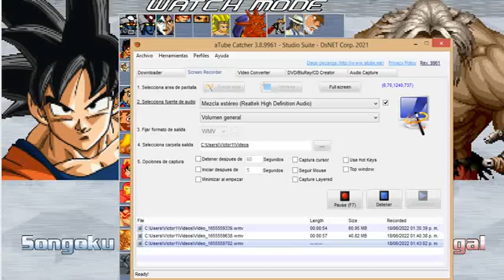GOKU VS OMEGA RUGAL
¡Batalla Brutal !